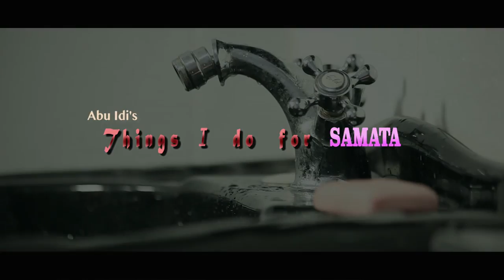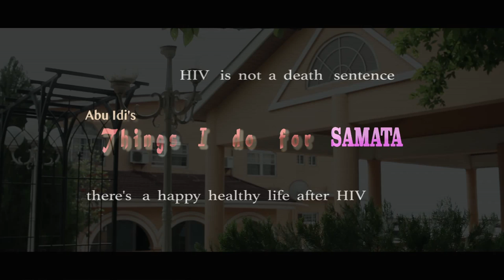Things I do for SAMATA - official trailer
A short film for HIV positive patients and the world as a whole, life is just one and everyone dies someday, HIV is just HIV, its not a death sentence, there's a happy healthy life after HIV.